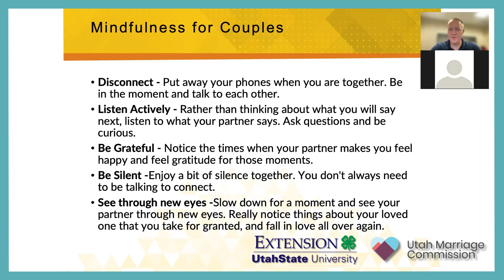Stronger Marriage Webinar Clip: Dr. Brad Simpson - Mindfulness In Marriage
Watch the rest of this webinar or other archived recorded webinars here!

Learn the benefits of mindfulness for your marriage and relationships. This will be an experiential opportunity for participants to practice using mindfulness in a practical way. Helping them to attend to the people who matter most in their lives and strengthen their marriage.